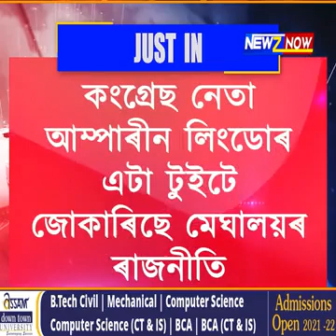আজব ঘটনা! BJP মিত্ৰজোঁটৰ চৰকাৰক কংগ্ৰেছৰ সমৰ্থন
NNP আৰু বিজেপি মিত্ৰজোট চৰকাৰত চামিল হোৱাৰ ইংগিত কংগ্ৰেছৰ